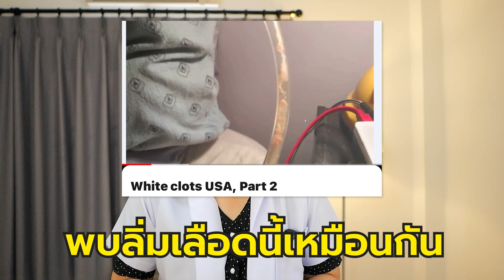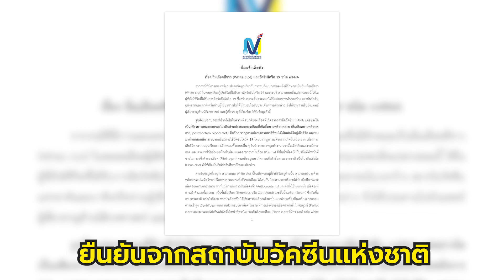วัคซีนโควิด mRNA ทำให้เกิดลิ่มเลือดสีขาว จริงหรอ? | หมอยามาตอบ EP. 188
วัคซีนโควิด mRNA ทำให้เกิดลิ่มเลือดสีขาว จริงหรอ?

ติดตามสาระดีๆของพวกเราได้ทุกช่องทาง

และ "แฟนพันธุ์" สามารถเข้าชม status พิเศษในชุมชน แท้จะได้ชม live ลับเฉพาะทุกสัปดาห์